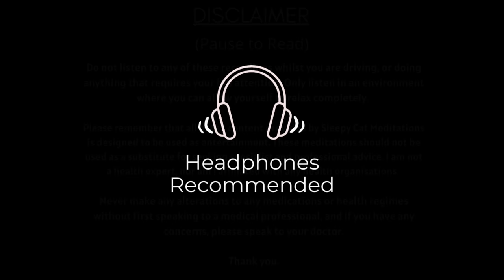Welcome to Diagon Alley - 'Yer A Wizard' (Part 1/4) - Harry Potter Inspired Sleep Story Meditation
Welcome to Part One of ‘Yer A Wizard’, a Harry Potter Sleep Saga where you are the main character. This is the beginning of your adventure as a wizard.

Sitting in your room at the end of summer, you are greeted by a friendly Owl, who is carrying a mysterious and magical letter in its beak… a letter addressed to you! The letter reveals something to you, that deep down you have always known…

You are a Wizard.

You journey into the heart of Diagon Alley, and visit the many fantastical shops to collect all of your supplies ready for the new term, meeting friendly and exciting characters along the way, before spending a relaxed evening in the Leaky Cauldron, and settling down for sleep.

This is a long story, designed to be enjoyed over multiple listens, or giving you that extra time to fall asleep peacefully. If you’d like to pick up where you left off, then you can use the timestamps below:

Introduction & 4/4/5 Breathing: (00:00)
Chapter 1: A Mysterious Letter (04:28)
Chapter 2: Port Key & An Unexpected Companion (14:35)
Chapter 3: Discovering Diagon Alley (18:46)
Chapter 4: Gringotts Wizarding Bank (25:07)
Chapter 5: The Journey to Your Vault (30:40)
Chapter 6: A Wonderful Surprise (43:37)
Chapter 7: School Robes & Books (46:17)
Chapter 8: The Potions Shop (57:53)
Chapter 9: Your Wand (01:04:20)
Chapter 10: A Special Gift (01:17:41)
Chapter 11: The Joke Shop & A Magical Chamber (1:19:34)
Chapter 12: Diagon Alley at Night (01:33:11)
Chapter 13: Supper at The Leaky Cauldron (01:36:02)
Chapter 14: A Magical Sleep (01:44:24)

I hope you enjoy Part One of ‘Yer A Wizard’ - A Harry Potter Inspired Sleep Saga by Sleepy Cat.